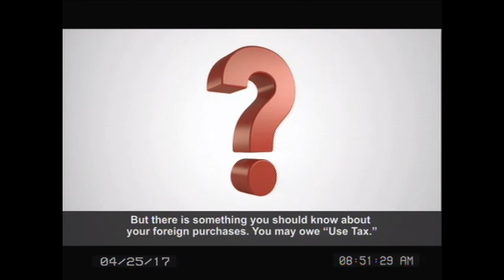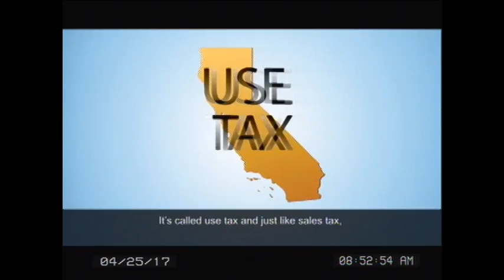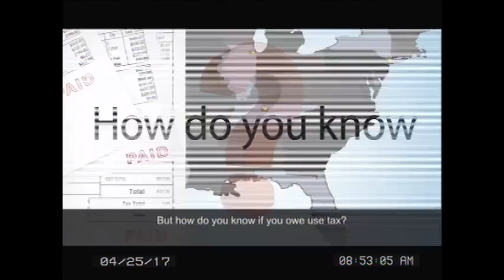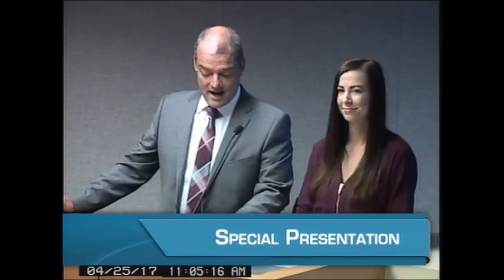April 25, 2017 California State Board of Equalization Board Meeting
The closed captioning for this video is provided as a function of YouTube; as such, the BOE is not attesting to the accuracy of the closed-captioning text. Official meeting minutes and transcripts are available and may be provided upon request.

Convene 0:12:55
Pledge of Allegiance 0:13:35
B. Corporate Franchise and PersonalIncome Tax Hearings
B1.  Mario Kattan  0:14:20
C. Sales and Use Tax Appeals Hearings
C2.  Isa & Estate Inc.  0:55:28
B2.  Bozena B. Wrobel  1:58:23
RECESS 1:59:56
Employee Recognition Award 2:09:33
Closed Session 2:22:20
RECESS - Lunch 3:08:35
Re-Convene 4:42:50
C5.  Kaktis Productions, Inc.  4:43:25
Customer Service and Administrative Efficiency Committee  5:39:44
P. Other Administrative Matters
P4.  Executive Director’s Report
1. Cash Payment Acceptance Alternatives  6:39:21
F. PUBLIC HEARINGS
F1. Property Taxes – State Assesse Presentations on the Valuation of State- Assessed Properties  7:47:28
G. Tax Program Nonappearance Matters  —  Consent
G1.  Legal Appeals Matters   7:51:38
G2.  Franchise and Income Tax Matters  7:52:06
H. Tax Program Nonappearance Matters —  Adjudicatory
H1.  Legal Appeals Matters  7:52:25
H2.  Franchise and Income Tax Matters  7:53:03
I. Tax Program Nonappearance Matters
I2.  Offer in Compromise Recommendations  7:54:00
ADMINISTRATIVE SESSION
N.  Consent Agenda  7:54:31
P3.  Executive Director’s Report
1. Approval of Fiscal Year 2017-18 Tobacco Products Tax Rate  7:59:51
1. Cash Payment Acceptance Alternatives  8:02:01
RECESS 8:06:00

The Board of Equalization administers California's sales and use, fuel, alcohol, tobacco, and other taxes and collects fees that fund specific state programs and plays a significant role in California property tax assessment and administration. It also acts as the appellate body for corporate franchise and personal income tax appeals.